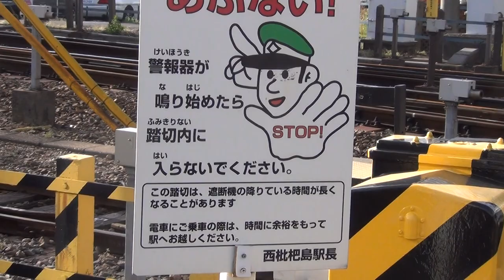名鉄踏切名古屋本線 東枇杷島4号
通過列車
3300系+3100系（3310F+3101F)急行豊橋行き　列車番号710
停車駅　栄生　名鉄名古屋　金山　神宮前　堀田　鳴海　前後　知立　新安城　東岡崎　美合　本宿　国府　伊奈　終点豊橋